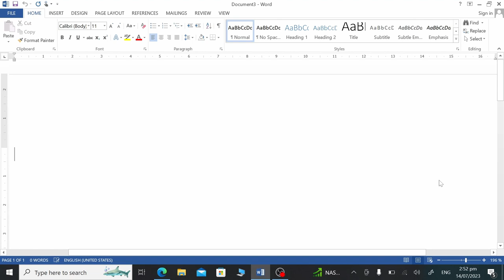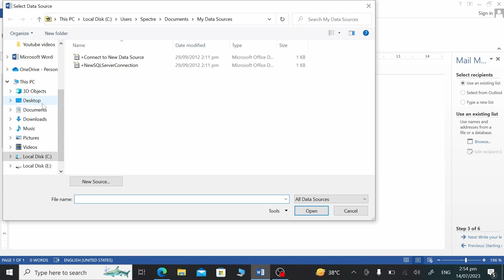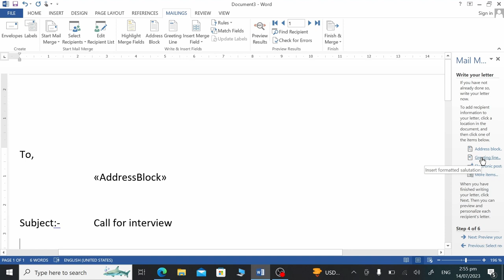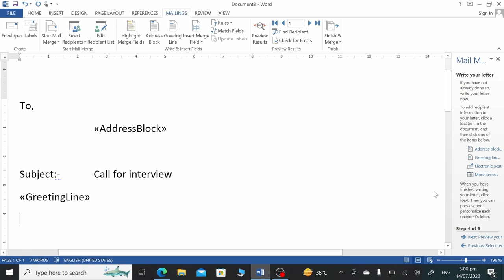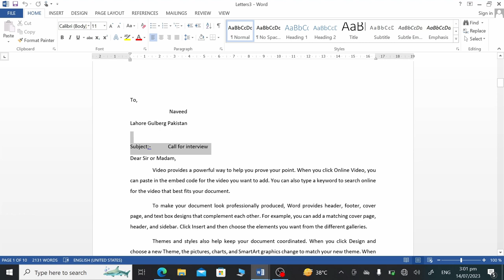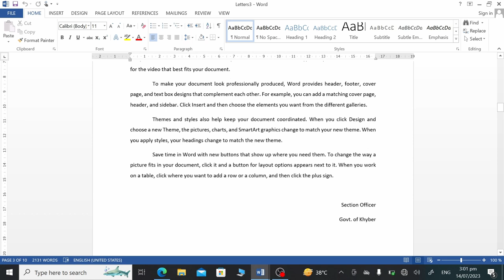Unlock The Power Of Ms Word Mail Merge Wizard! Explained Step By Step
Welcome to Versa Learn Hub! In this tutorial, we explore the powerful Mail Merge Wizard in Microsoft Word. Mail Merge is an essential tool for creating personalized documents, such as letters, labels, and emails, efficiently. This guide will take you through each step of the Mail Merge process, ensuring you can create customized documents with ease.

In this video, you will learn:

Introduction to Mail Merge:

What is Mail Merge?: Understand the concept and benefits of using Mail Merge for personalized communication.
Uses of Mail Merge: Common applications include sending personalized letters, creating address labels, and generating bulk emails.
Preparing Your Data:

Creating a Data Source: Learn how to set up your data in Excel or another database format, including fields like names, addresses, and other personalized information.
Structuring Your Data: Ensure your data is correctly formatted and organized for seamless integration with the Mail Merge Wizard.
Starting the Mail Merge Wizard:

Accessing the Wizard: Navigate to the “Mailings” tab in MS Word and select “Start Mail Merge,” then choose “Step-by-Step Mail Merge Wizard.”
Selecting Document Type: Choose the type of document you want to create (e.g., letters, envelopes, labels).
Selecting Your Data Source:

Connecting to Your Data: Use the Wizard to select your prepared data source (Excel file, Outlook contacts, etc.).
Filtering and Sorting Data: Learn how to filter and sort your data to target specific recipients.
Inserting Merge Fields:

Placing Fields in Your Document: Insert merge fields like names, addresses, and other personalized information into your document.
Formatting Merge Fields: Customize the appearance and format of the inserted fields to match your document’s style.
Previewing Your Document:

Checking the Merge: Preview how your document will look for each recipient to ensure all information is correctly placed and formatted.
Making Adjustments: Edit the merge fields and document layout if necessary to correct any issues.
Completing the Merge:

Finalizing the Merge: Complete the mail merge process to generate individual documents for each recipient.
Saving and Printing: Save your merged documents and print them if needed, or send them via email.

Join us at Versa Learn Hub and enhance your MS Word skills with practical, step-by-step tutorials. Transform your document creation process with Versa Learn Hub today!